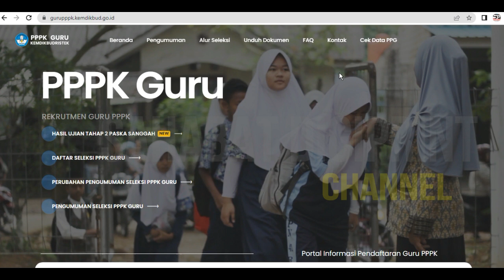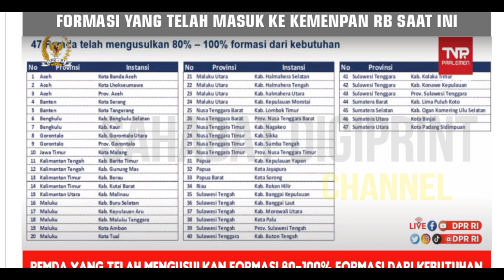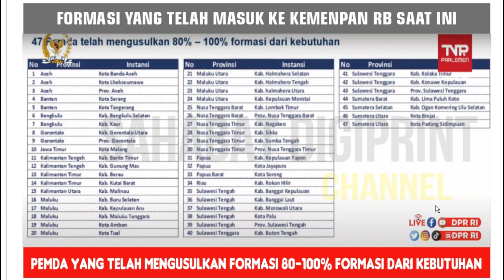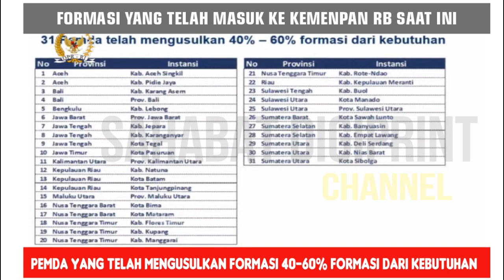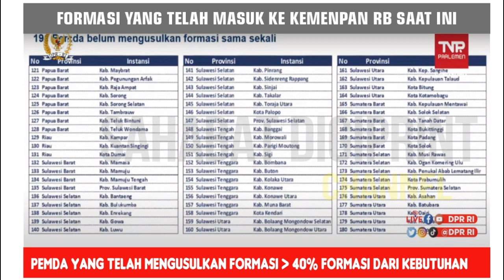🔴RESMI FORMASI PPPK 2022 || CEK SEKARANG..!! INI AKAN MENYELAMATKAN GURU HONORER LULUS PG DI DAERAH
gaji pppk
pppk guru,
pppk terbaru,
pppk pai,

pppk adalah,
pppk afirmasi,
pppk apoteker,
pppk afirmasi masa kerja,
pppk artinya,
pppk agama,
pppk akuntansi,
apa pppk,
pppk bk,
pppk bimbingan konseling,
pppk bidan,
pppk bkkbn,
pppk cpns,
pppk crispy,
pppk cilacap,
pppk channel,
pppk cat,
pppk cnn,
crispy pppk,
pppk ditunda,
pppk dki,
pppk dosen,
pppk dki jakarta,
pppk dpr,
pppk diangkat pns,
pppk ekonomi,
ebook pppk untuk guru sd,
edukasi ppok,
ebook pppk pgsd 2021,
eksponen pppk,
evaluasi pppk tahap 1,
elips pppk,
email pppk,
pppk fisika,
pppk fighter,
pppk fr pgsd,
pppk fungsional,
pppk formasi,
pppk geografi,
pppk honorer,
pppk hari pertama,
pppk hasil,
pppk ipa,
pppk ips smp,
pppk ips,
pppk info,
pppk jatim,
pppk jadi kepala sekolah,
pppk jombang,
pppk jateng,
pppk jateng 2021,
pppk kemendikbud,
pppk kemenag,
pppk kemenag 2021 terbaru,
pppk kesehatan,
pppk kompetensi teknis,
pppk kimia,
pppk kemenag 2022,
pppk kemenkeu,
sk pppk,
pppk life,
pppk lulus,
pppk lulus passing grade,
pppk livescore,
pppk lampung,
pppk lulusan ppg,
pppk matematika,
pppk matematika sma,
pppk manajerial,
pppk otomotif,
pppk oku,
pppk olahraga,
pppk oku timur,
ppk online,
ppppoooo,
pppk okezone,
pppk pjok,
pppk pgsd,
pppk petra,
pppk perawat,
pppk rpl,
pppk rapat,
pppk radiografer,
pppk rri,
pppk soal,
pppk sd,
pppk sosio kultural,
pppk sejarah,
pppk soal teknis,
pppk sosiologi,
pppk teknis,
pppk terkini,
pppk update,
pppk viracun,
pppk viral,
pppk wawancara,
pppk wawancara guru,
pppk wonogiri,
pppk wawancara bidan,
pppk wonosobo,
pppk wajo,
mp3 pppk,
pppk yura,
pppk yp1,
pppk yang tidak lolos tahap 1,
pppk yp3,
pppk youtube,
pppk yang lulus,
y-p3 pppk,
y p3 dalam pppk,
zoom pppk,
pppk 1,
pppk 2021,
pppk 2019,
pppk 2,